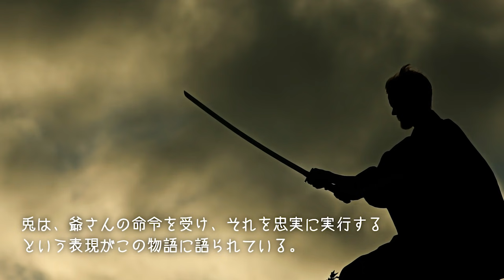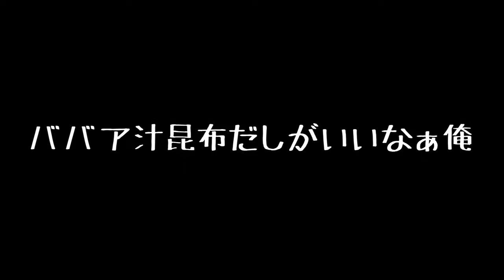カチカチ山は食人の物語だった【都市伝説】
誰もが、童話でカチカチ山を読んだことがあるだろう。たぬきにばあさんが重症を負わされ、兎が懲らしめるという物語だ。しかし本当の物語は婆さんが爺さんに喰われるというカニバリズムの物語だったのだ。